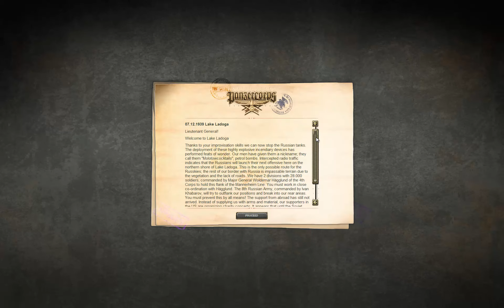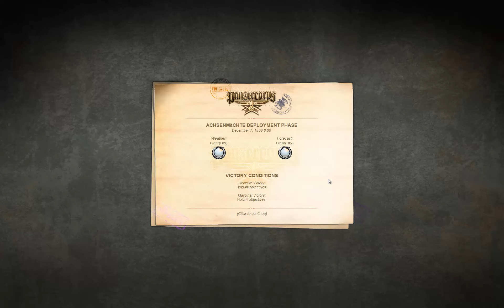Let's Play Panzer Corps: Winter War (Winterkrieg) scenario 2 "Ladogasee" episode 1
Battle of Laatokka first episode.